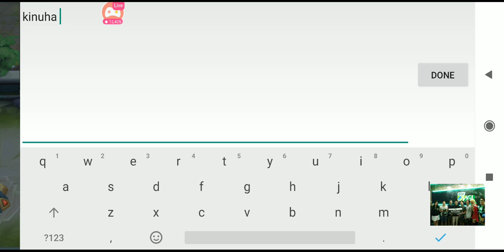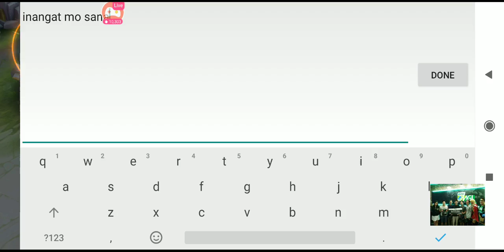rtz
TAMANG LOTPI MUNA

CHECK PINCOMMENT